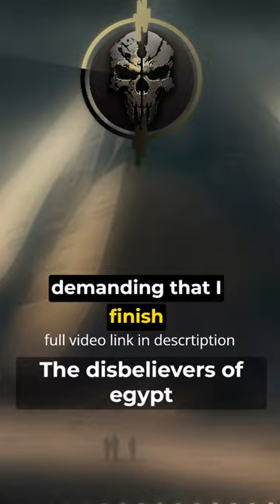the disbelievers of egypt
In this chilling video, we delve into the unearthly secrets surrounding the mysterious Fourth Pyramid of Giza. Narrated by a scholar who embarks on a journey of fear and madness, the video unfolds a tale of obsession, ancient powers, and a forbidden quest for knowledge.

The narrator, haunted by the memories of his friend Dr. Geoffrey O'Hare, recounts their excavation of the Great Pyramid of Giza, which takes a sinister turn as Geoffrey becomes consumed by madness. The video captures the narrator's emotional turmoil and growing unease as he witnesses his friend's descent into obsession, driven by the belief in an ancient language and the existence of a hidden Fourth Pyramid.

As the story unfolds, the narrator and Geoffrey venture deep into the desert in pursuit of the enigmatic pyramid. The haunting descriptions and eerie visuals of the pyramid's dark obsidian structure, the diamond eye atop it, and the archway to a terrifying abyss set the tone for an otherworldly experience.

The video showcases the masterful use of lighting and visual effects to convey the unsettling atmosphere of the pyramid's interior, where the ancient pharaoh Neferkahor resides. As the narrator confronts the spectral presence, his fear and desperation become palpable.

Throughout the video, dramatic visual transitions, ethereal soundscapes, and haunting imagery draw viewers deeper into the story's web of dread. As the ancient pharaoh's intentions become clear, the tension escalates, and viewers are left with a sense of impending doom.

The video expertly captures the psychological horror of the narrator's experiences, leaving viewers questioning the nature of reality, the boundaries of sanity, and the terrifying forces that lurk beyond human comprehension.

Witness the unraveling of a mind and the discovery of an ancient evil in "The Fourth Pyramid of Giza: Unearthly Secrets," a riveting tale that blurs the line between history and horror.